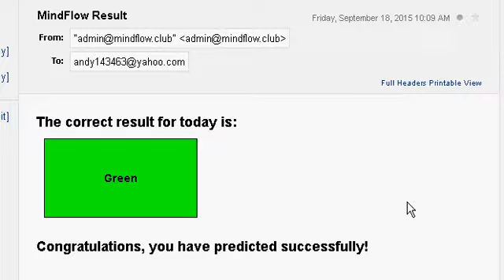the real name is negative in decision buy or short, reverse last , first name into positive